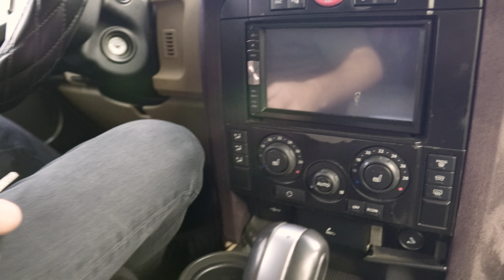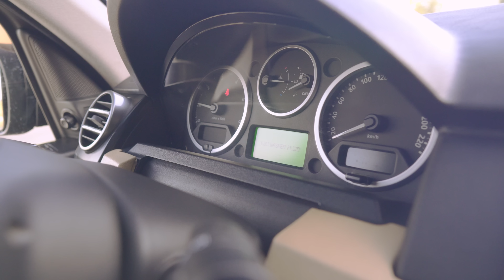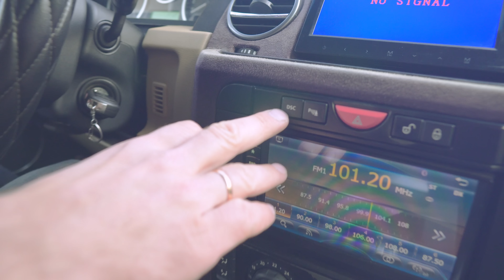Минусы установки V8 3UZ в Discovery3/4, но есть решение!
Наши магазины Авито:
С уважением, команда IIIINVA
Территориально: Московская область г. Домодедово. 12км от МКАД без пробок и светофоров.